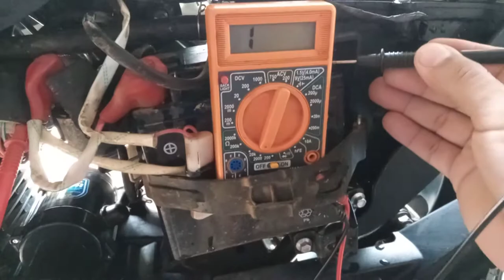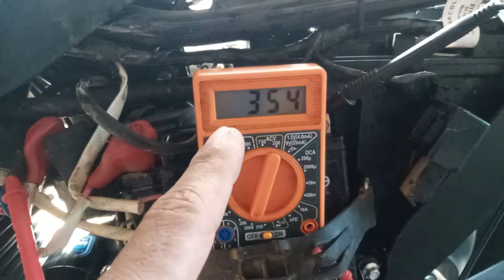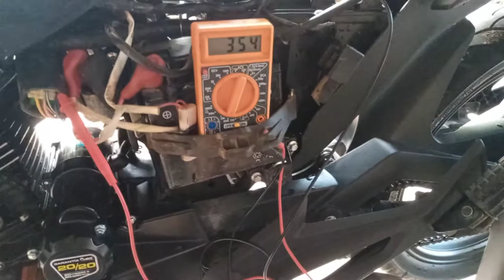como trabaja sistema de carga y sistema ignición akt cr4..akt nkd..ttr 125